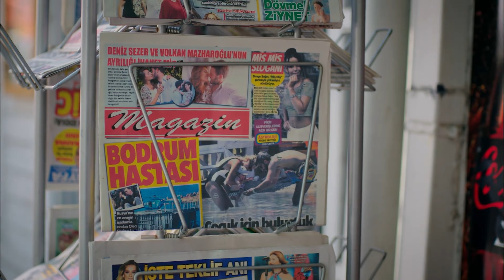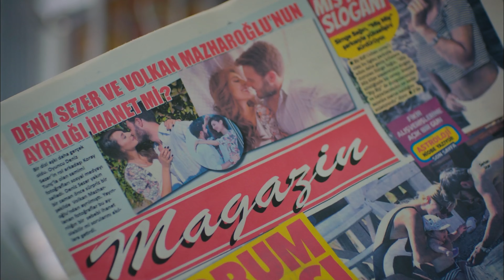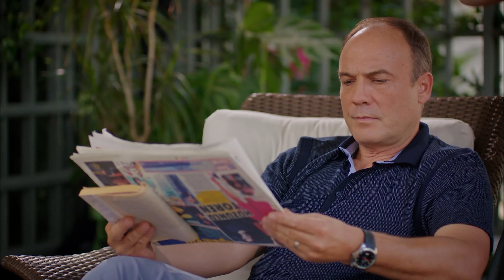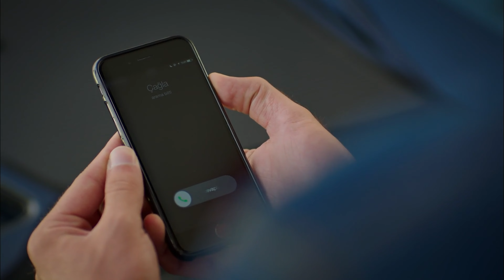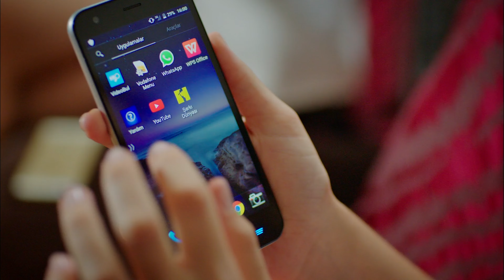Çilek Kokusu 9. Bölüm (4K)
Yapım: Gold Film
Yapımcı: Faruk Turgut
Senaryo: Aslı Zengin